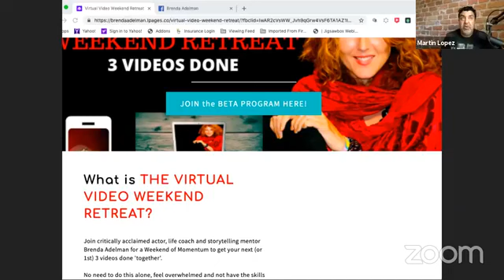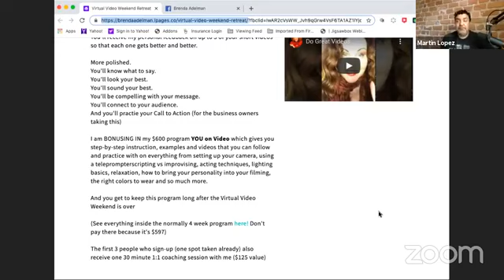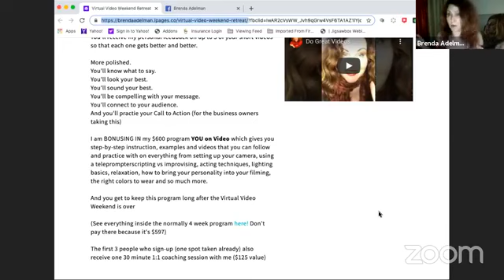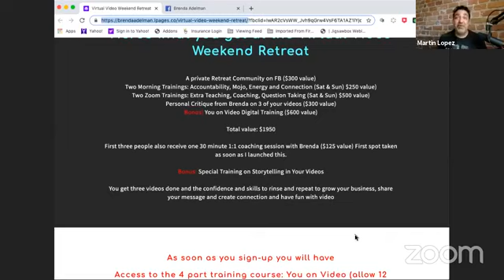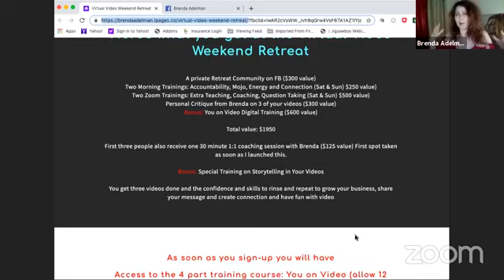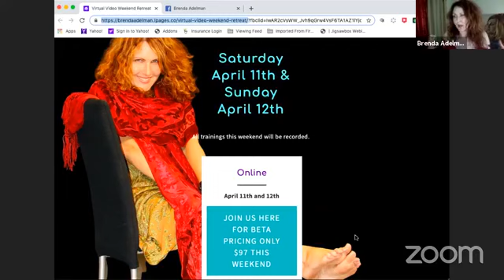Video Makeover Tips 3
Brenda coaches Martin on how to look his best, sound his best and be his most confident on video.